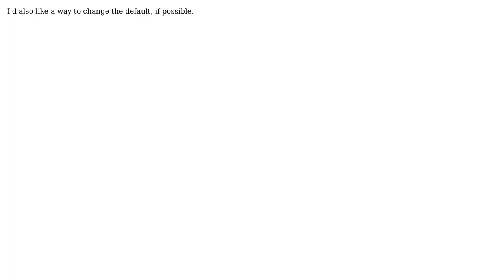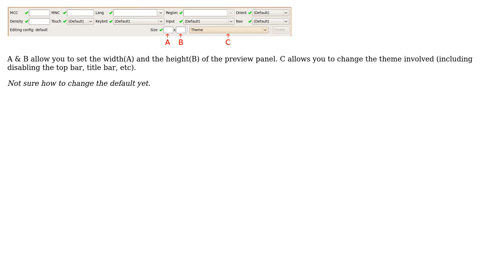How does one change the size (width + height) of the XML layout preview panels in the ADT plugin...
How does one change the size (width + height) of the XML layout preview panels in the ADT plugin for Eclipse?

With thanks & praise to God, and with thanks to the many people who have made this project possible! You are responsible for your own actions.